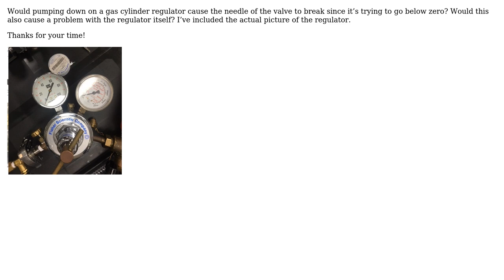Engineering: Would pumping down (below 0 psi) on a gas cylinder regulator cause it to break?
With thanks & praise to God, and with thanks to the many people who have made this project possible! | Content (except music & images) licensed under CC BY-SA | Music | Images & others | With thanks to user Wasabi user user1683793 user Laura and the Stack Exchange Network Trademarks are property of their respective owners. You are responsible for your own actions.